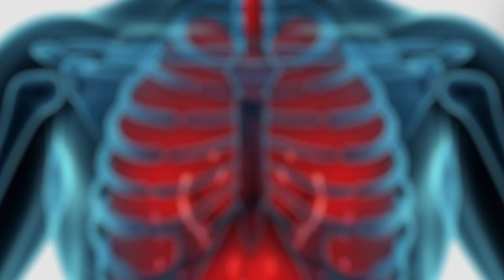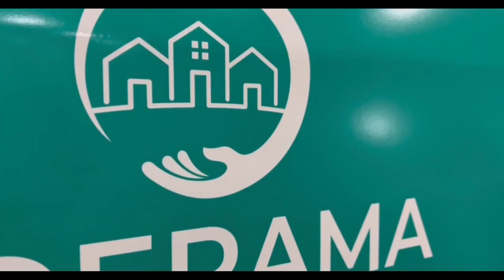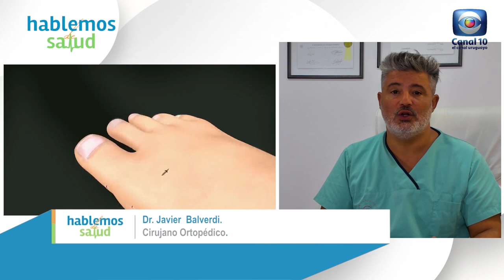Hablemos de Salud Uruguay: Programa P310. Sabado 6 mayo. Canal 10